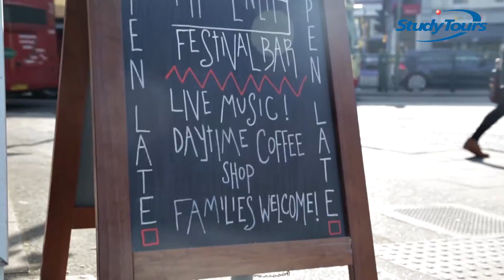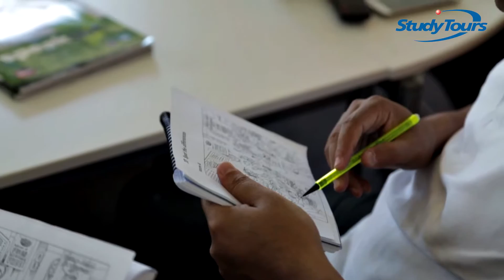EC Brighton School Tour